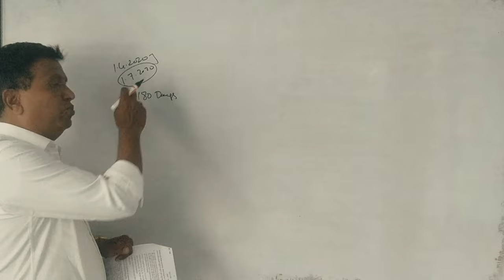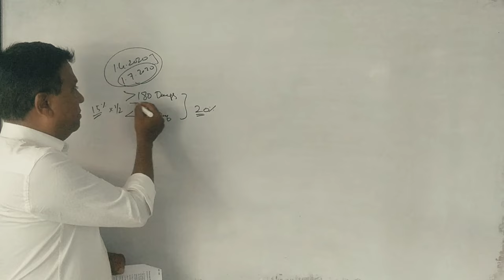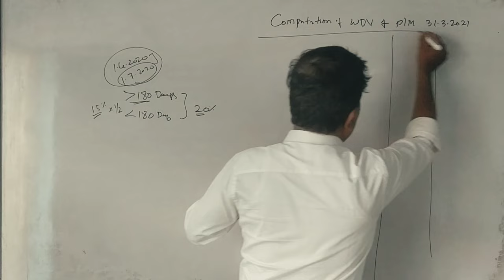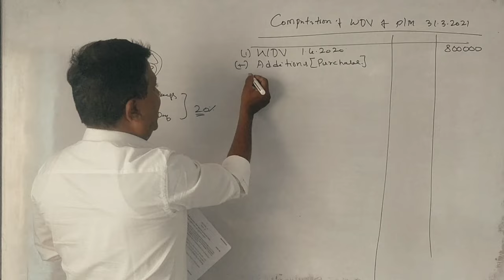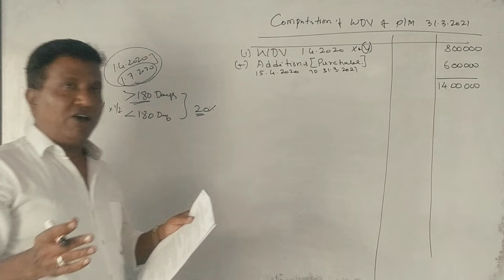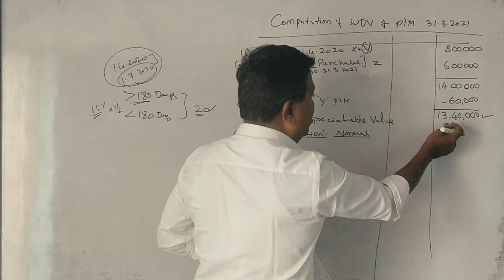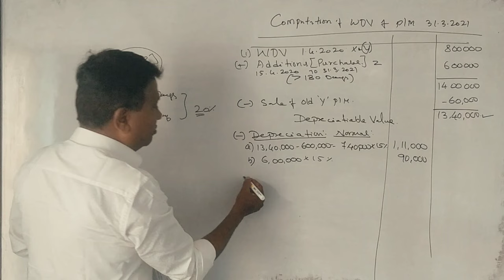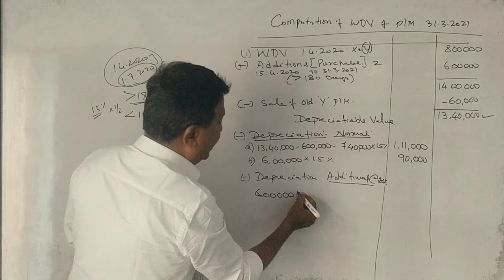Business Taxation - Depreciation in Kannada PART 1 - B.Com 2020 Q.P 6 Marks By Srinath Sir